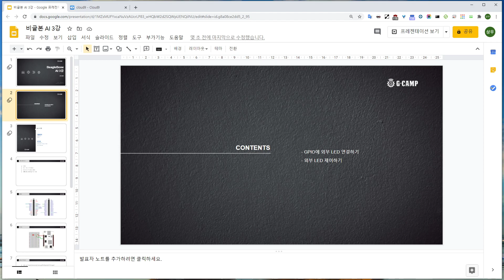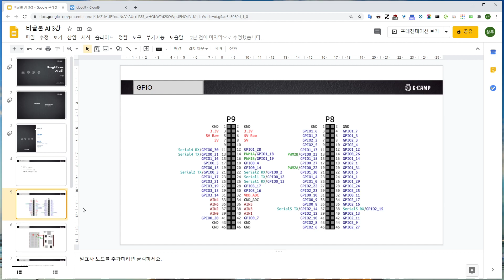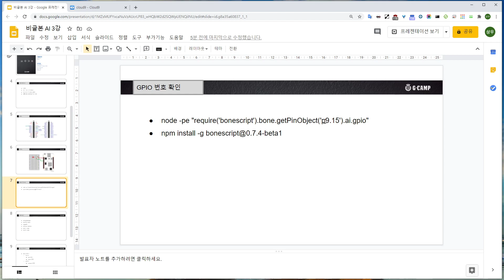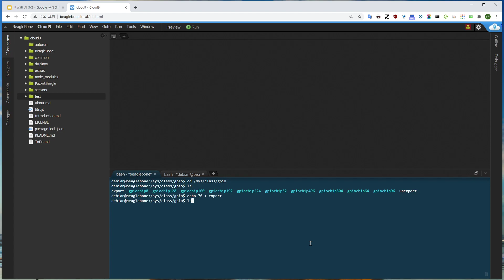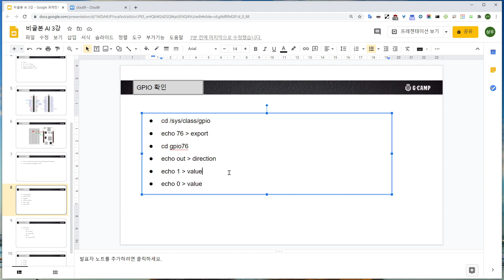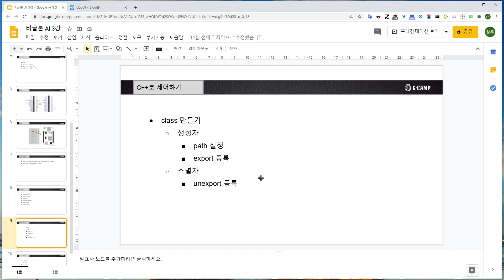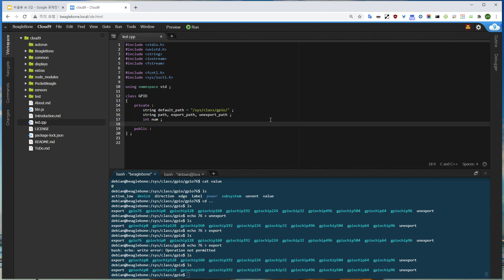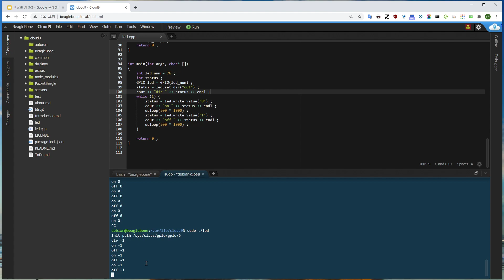(온라인) 비글본 AI를 사용한 임베디드 리눅스 기본과정 03강 GPIO 출력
에서 전체를 보실 수 있습니다.